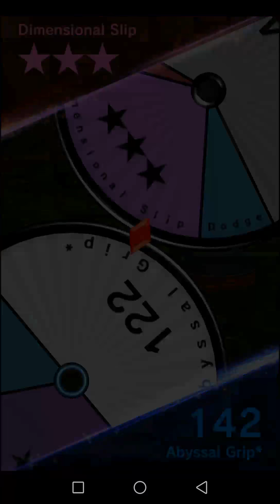Pokemon duel in a nutshell lately: unexpected error occurred. Return to other games. We suck.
Pokemon duel in a nutshell lately: unexpected error occurred. Return to other games. We suck. Basically my experience in game. In featured duels and im starting to believe it's not my internet fucking up. It's the game.. Idk if it follows anyone else but errors are just getting under my skin..